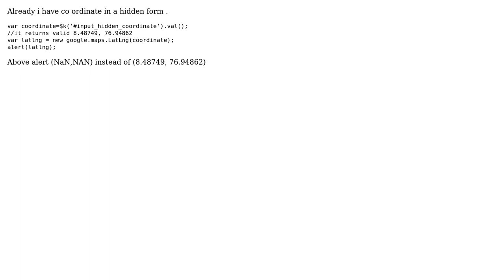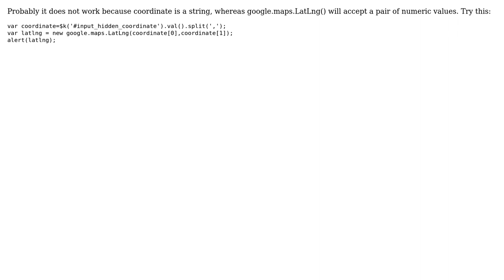new google.maps.LatLng(var) return (NaN,NaN) (2 Solutions!!)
new google.maps.LatLng(var) return (NaN,NaN)

With thanks & praise to God, and with thanks to the many people who have made this project possible! | Content (except music & images) licensed under CC BY-SA | Music | Images & others | With thanks to user Prabin Tp user James Hilton user Adam Bubela and the Stack Exchange Network Trademarks are property of their respective owners. You are responsible for your own actions.